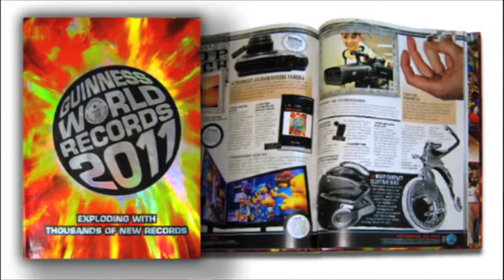Global Connections 2012: Grant Ryan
World-class New Zealand exporters share their stories of success, challenges and lessons learned at the ExportNZ Canterbury Global Connections Conference 2012. The Conference offered Canterbury exporters and manufacturers an opportunity to find out how they could take on new markets and build stronger international connections.